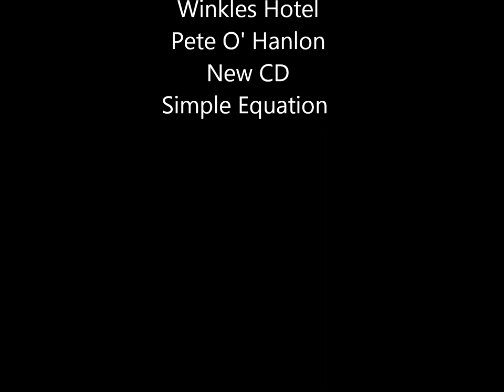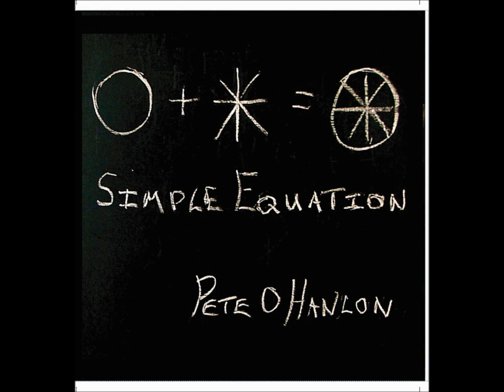Pete O'Hanlon. Winkles Hotel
Winkles Hotel from new Pete O'Hanlon CD Simple Equation.